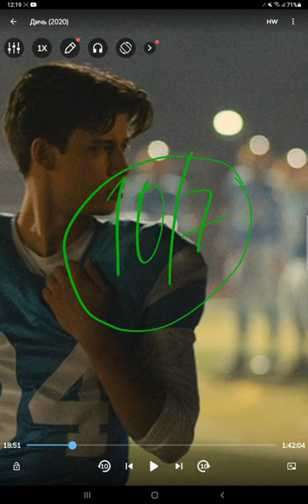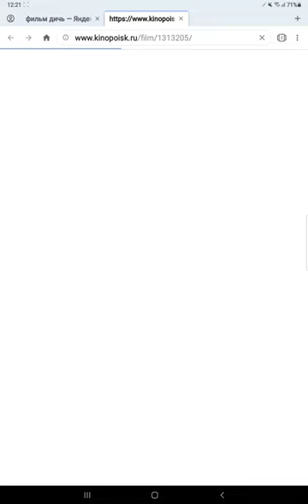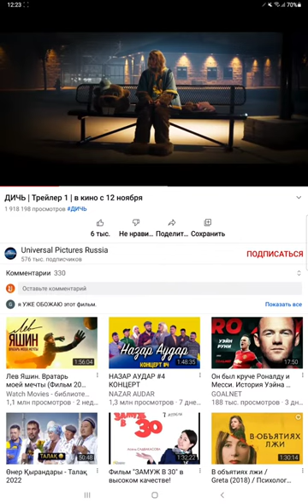Дичь (2020). Ужас бірақ комедия кино